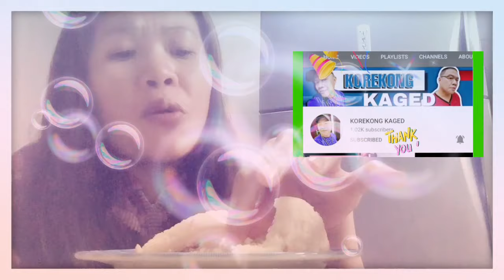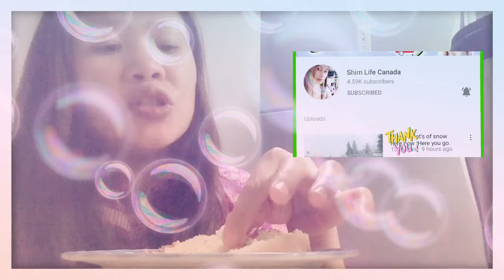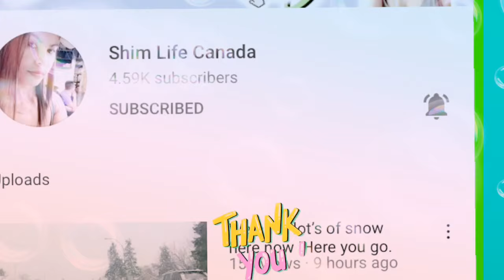Mukbangtime/orangecake/salad by NancyMeExplorer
mukbangtime orangecake/salad

Tara kain tayo with bubles